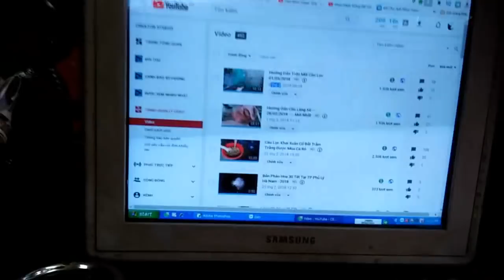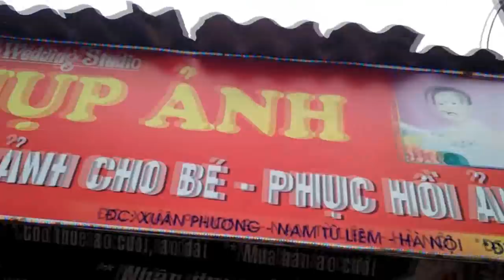Full Trộn Thính Câu Lục 14/03/2017 - Gặp Qúa Đông AE - 6 Cần Móm Tôi -Tý Thì Móm Nốt